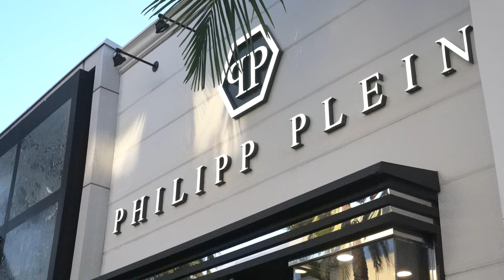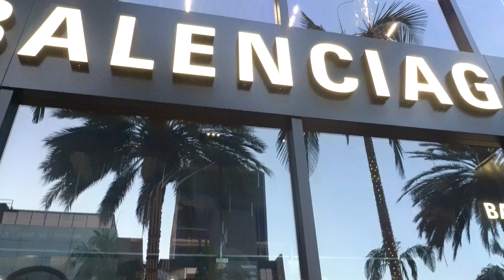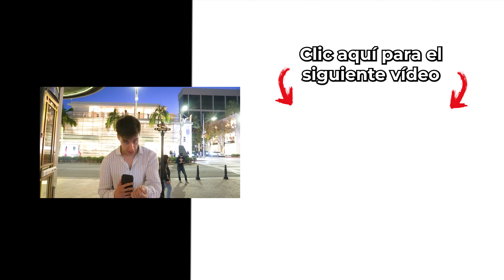Preguntando A Millonarios Cómo Se Hicieron Ricos? (Beverly Hills)